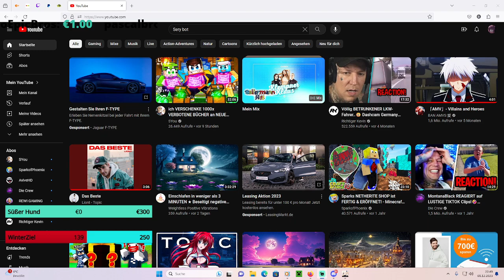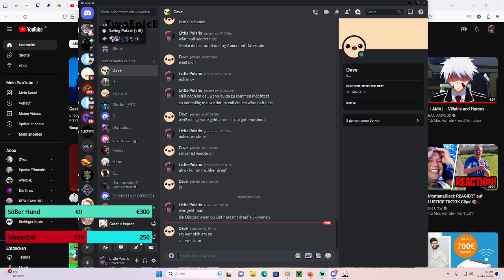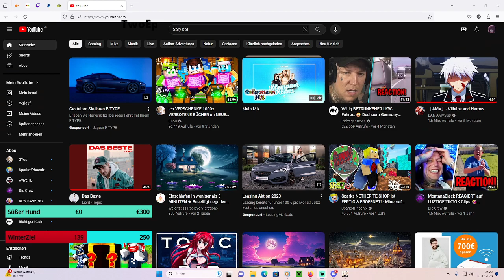Highlight: Heute gehen wir in Genshin Impact rein und ziehen es Schön durch auf Chillig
Ich hoffe euch hat das ganze wie immer gefallen würde mich freuen und bedanke mich fürs zu sehen -- Watch live